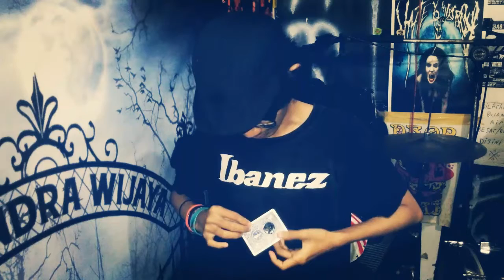Acme Hole - Lobang di kartu berubah menjadi stiker (MAGIC)